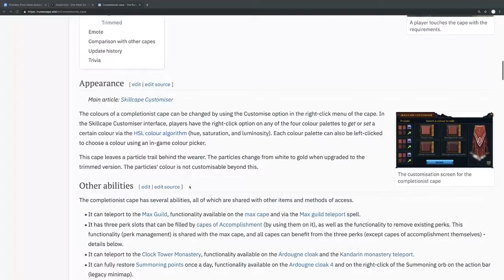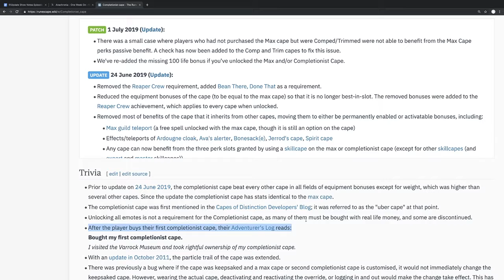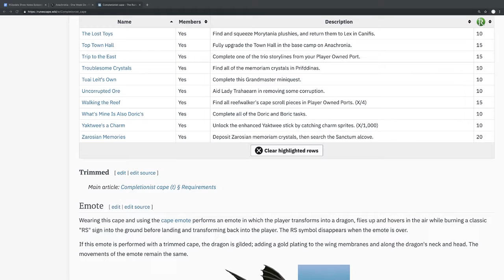Comp or 200m skills? Examining RuneScape's Endgame | RSBANDBUpdate! Nibble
What happens after you max? You can either go for comp or 120s and 200m. Is it time for something else?